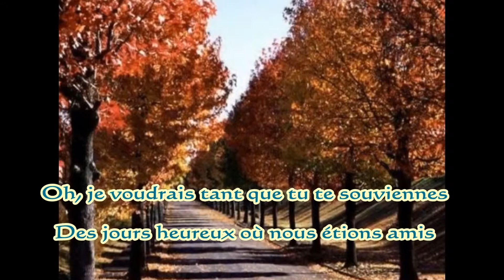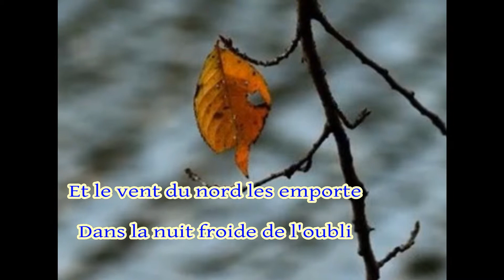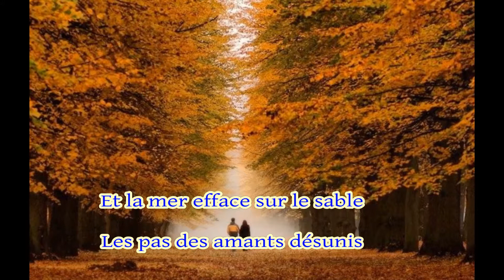マイビデオ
Corel VideoStudio で作成されました。